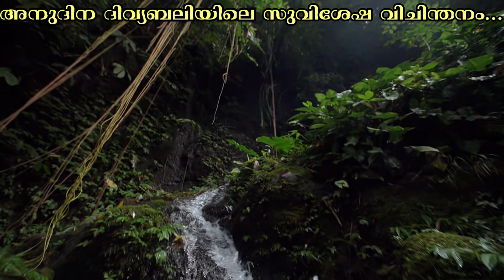അനുദിന ദിവ്യബലിയിലെ സുവിശേഷ വിചിന്തനം 2022-AUGUST 08 : Daily Gospel Reflection - Rev. Fr. Jilu Jose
അനുദിന ദിവ്യബലിയിലെ സുവിശേഷ വിചിന്തനം 2022-AUGUST 08 : Daily Gospel Reflection - Fr. Jilu Jose Mulloor

Title: Calm Wind
Composer: Peder B. Helland
Index: ★168